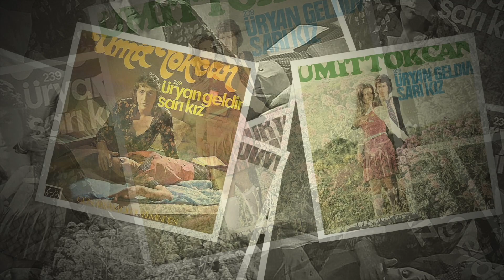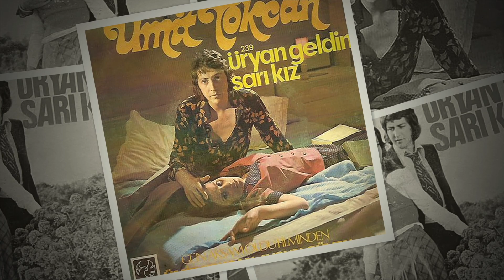Ümit Tokcan - Üryan Geldim (45'lik Plak Kayıt)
Label: Şahinler – 239
Format: Vinyl, 7", 45 RPM
Country: Turkey
Released: 1974
Genre: Folk, World, & Country

Söz: Karacaoğlan
Düzenleme: Zafer Dilek